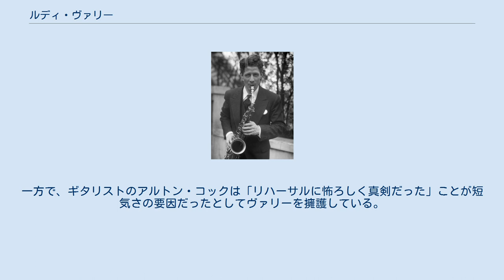ルディ・ヴァリー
ルディ・ヴァリー（Rudy Vallée, 1901年7月28日 - 1986年7月3日）は、アメリカ合衆国の歌手、俳優、バンドマスター。
 1901年7月28日、バーモント州で育った両親の息子として生まれ、メイン州ウェストブルックで育つ。
祖父母はフランス系カナダ人の移民だった。
1917年、第一次世界大戦に従軍することを決意するも、まだ15歳であることを理由にアメリカ海軍から兵役を免除される。
 高校でのバンド活動を経て、ニューイングランドの複数のバンドでクラリネット奏者、サクソフォーン奏者として活動する。
1924年から1925年にかけてロンドンのサヴォイ・ホテルでバンドの一員として演奏していたところ、バンドマスターから歌手になるよう進言され、アメリカ合衆国へ帰国した。
メイン州の州立大学であるメイン大学に進学したのち、イェール大学で哲学科の単位を取得している。
 学業を終えると、ジャズやポップを演奏するバンド「ルディ・ヴァリー・アンド・ザ・コネチカット・ヤンキーズ」を結成し、自らはヴォーカルに就く。
「ルディ」という芸名はサクソフォーン奏者のルディ・ヴィードーフに由来する。
ヴァリーはステージではメガホンを使いながら歌うことが多く、その揺らめくようなテナーヴォイスともの柔らかな態度、そしてボーイッシュなルックスで瞬く間に人気を集め、特に若い女性たちを熱狂させた。
 1928年にはコロムビア・レコードからレコードを発表し、ラジオにも進出する。
マイクロフォンが導入される以前の歌手は野太い歌声が特徴的だったのに対し、マイクロフォン導入後の歌手であるヴァリーはソフトな歌声で人気を博した。
「クルーナー」と呼ばれるその歌唱スタイルはビング・クロスビーやフランク・シナトラ、ペリー・コモにも影響を与え、ヴァリーは20世紀のマスメディアが生んだ新時代のポップスター第1号と目されるようになる。
 1930年代からはラジオ局で複数の冠番組を持つようになり、1937年にはルイ・アームストロングを自らの番組の代理司会者に起用している。
ラジオ番組でアフリカ系アメリカ人がメインキャストになるのはこれが初めてのことだった。
 歌手やラジオ司会者としての活動と並行して映画界にも進出し、1940年代にはプレストン・スタージェス監督作品の常連俳優となる。
『パームビーチ・ストーリー』ではクローデット・コルベールの相手役として主人公級の役柄を演じている。
その後も『独身者と女学生』『ニューヨーク大騒動』『紳士はブルーネット娘と結婚する』など数々の映画で印象的な演技を見せた。
 1961年にはブロードウェイミュージカル『努力しないで出世する方法』でJ・B・ビグリー社長役を演じ、1967年に公開された映画版にも同じ役柄で出演した。
テレビの台頭後はテレビドラマにゲスト出演することも多く、1960年から放送を開始したテレビシリーズ『怪鳥人間バットマン』ではヴィランのマーマデューク・エフフォッグ卿を演じたほか、1971年には『四次元への招待』第2シーズン第4話で隠遁生活を送る外科医を演じている。
 1980年代に入ると舞台のワンマン公演を企画し、ステージ上ではヴィレッジ・ピープルと共演することもあった。
 1986年6月3日、カリフォルニア州ロサンゼルスの自宅で自由の女神像修復記念式典のテレビ中継を見ながら、癌のため息を引き取った。
妻のエレノアによると、ヴァリーの最期の言葉は「あそこ（記念式典の会場）にいれたらよかったなあ。僕がどれほどパーティを愛しているかは君も知っているだろう」というものだったという。
 ヴァリーの遺体はメイン州ウェストブルックにある聖ヒアシンス墓地に埋葬されている。
 ヴァリーは生涯を通じて4回結婚した。
3回目までの結婚は1年未満から数年程度で終焉を迎えたが、最後の妻であるエレノア・ヴァリー（旧姓：ノリス）とは37年間に渡る夫婦生活をまっとうした。
エレノアはヴァリーの没後に回顧録を綴っている。
 短気な性格で知られ、特にリハーサル中には汚い言葉遣いをすることが多かったという。
NBCアナウンサーのジョージ・アンスブロは「彼は狭量な人間で、誰の助言にも耳を傾けなかった」と証言している。
一方で、ギタリストのアルトン・コックは「リハーサルに怖ろしく真剣だった」ことが短気さの要因だったとしてヴァリーを擁護している。